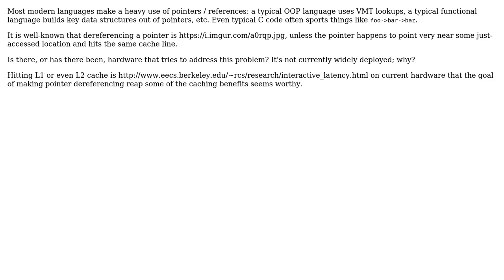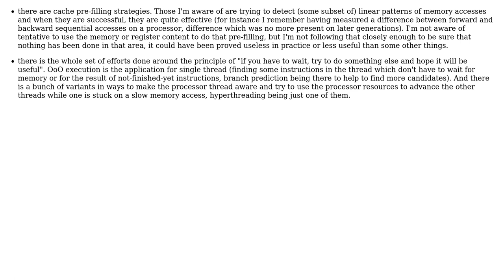Software Engineering: Hardware that accelerates pointer dereferencing?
With thanks & praise to God, and with thanks to the many people who have made this project possible! You are responsible for your own actions.